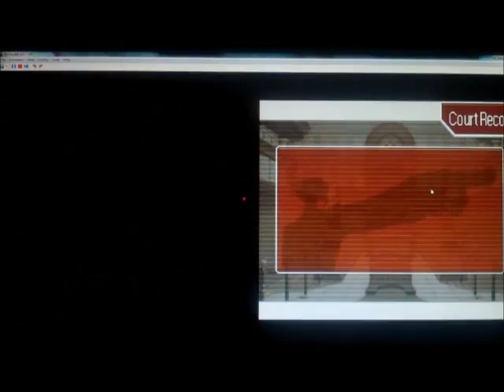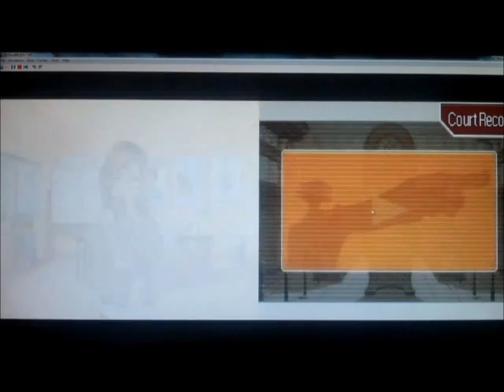Phoenix Wright Ace Attorney Episode 20: Steel samurai trading cards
You fanboys/girls are all crazy...

THE THUMBNAIL COULD NOT HAVE BEEN MORE PERFECT.